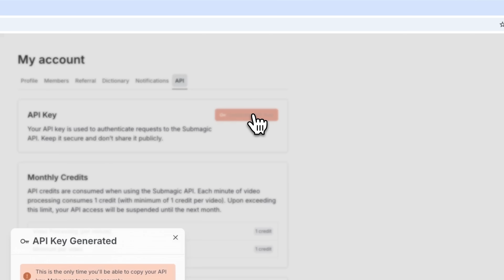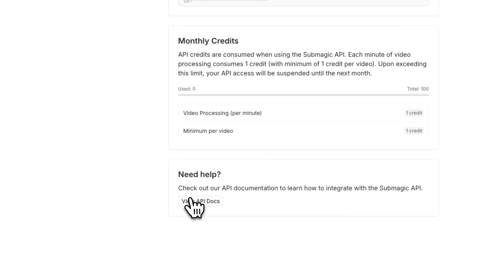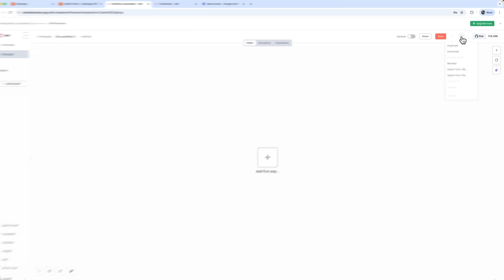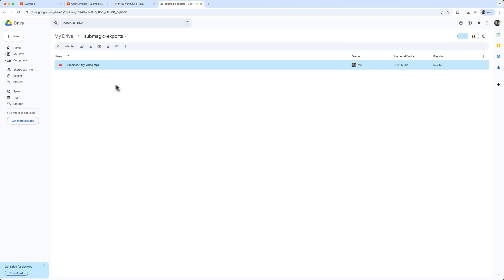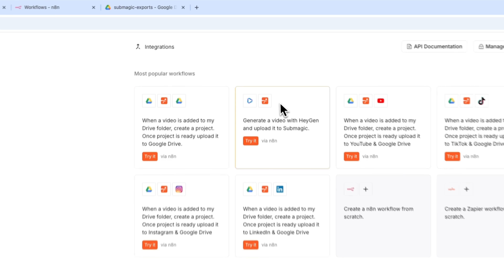Submagic Tutorial - 2025 | How to Automate Your Video Creation | How to Use Submagic AI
In this Submagic tutorial, you’ll learn how to automate your video creation by removing repetitive tasks like captioning and file transfers. This walkthrough shows how to connect Submagic to Google Drive using an API key, streamlining your entire workflow. Simplify your production process and boost efficiency with a seamless automation setup that delivers professional results effortlessly.

⏱️CHAPTERS:
0:00 How to Use Submagic
0:37 Submagic Tutorial
4:10 Final Thoughts